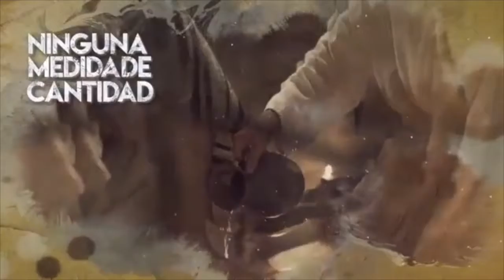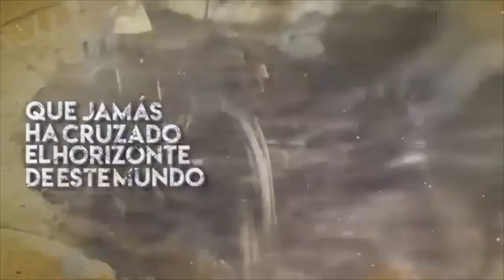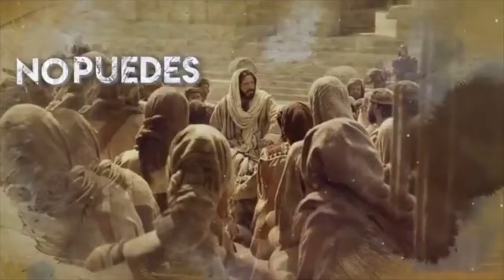Quien es Jesus , que es Jesus y como es Jesus?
Una breve explicacion de quien es  este personaje que ha casuado tanto impacto en todda la humanidad.